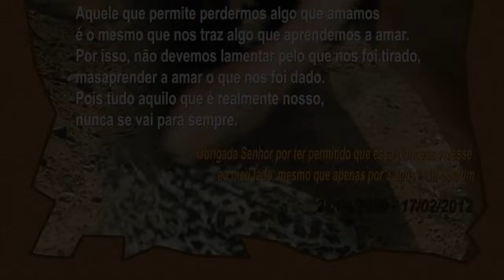Makeda RR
Este vídeo é sobre Makeda RR